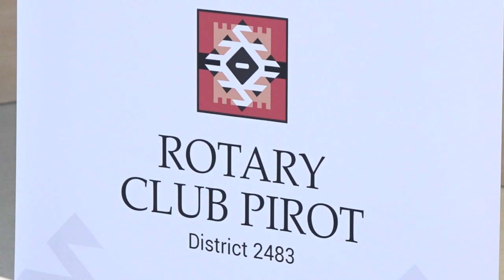VLADICA TOŠIĆ IMENOVAN ZA ROTARY AMBASADORA ZA BUGARSKU